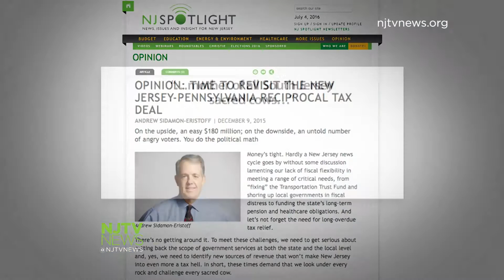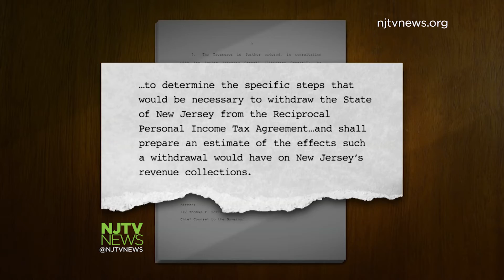Christie Considers Withdrawing from Income Tax Agreement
Gov. Christie issued an executive order for the state treasurer to investigate how New Jersey could withdraw from a 38-year agreement with Pennsylvania that allows residents there to pay Pennsylvania income tax instead of the higher New Jersey income tax. He sees it as a way to increase revenue for New Jersey.